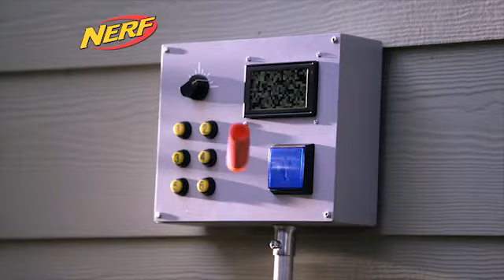Pistolet Nerf Mega Elite Cyclone de Hasbro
Découvrez le Nerf Mega Elite Cyclone de Hasbro !
Toujours plus puissant ! Le Nerf Mega Elite Cyclone, grâce à son barillet rotatif à 6 fléchettes, peut tirer des grosses fléchettes à une mega vitesse pour une mega puissance ! Prépare ton Nerf, prépare tes recharges et lance-toi dans la bataille !

Pour en savoir plus, rendez-vous dans votre magasin La Grande Récré ou sur notre site internet.